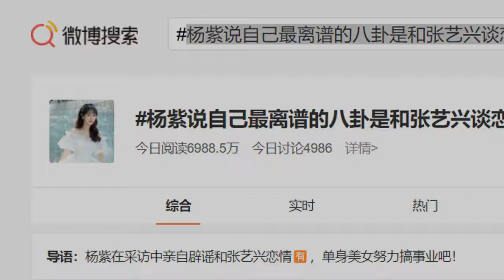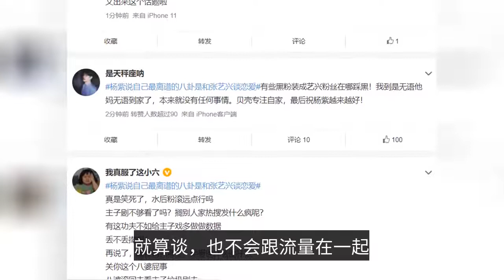Yang Zi once again refuted rumors about his relationship with Zhang Yixing: fans are harmonious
Yang Zi like a metaphysics, and who work together, have that high CP atmosphere sense, as long as the same frame, there is an inexplicable sense of CP. Even Zhang Yixing and Yang Zi did not cooperate, just in a spring festival a poke each other's actions, let many people get high for a long time. Later, in some activities, familiar with some, said a few words, it is [corroborate] romance melon, more terrible is, this is between all just nodding, no cooperation, a drama, even a variety show did not cooperate, was topped on the hot search, when a good number of have debunked the scene, there is Yang Zi and Zhang Yixing melon, said the two together. Later both studios were found to be false, not together, and then on the show, the two are again to debunk the rumor, especially interesting is that in the "to life", the two wear pajamas very much like a couple, the two are flirting, can not say, when that scene is really too funny. Both personally debunked the rumor that they were not together. Who knows, after going on the show, the two finally have a collaborative project, some of the actions of the two, but also by the netizens clip, even if the two are not together, but even more high. Might as well be on the show together. But both fans know that it is impossible for the two to be together, both know the importance of the two, both are traffic, if the two are together, there is an impact on both sides of the career, and both career is very strong, so it is even more impossible to be together. So this time, Yang Zi was asked to hear the most outrageous gossip when she was interviewed, Yang Zi said it was a relationship with Zhang Yixing. It can be seen that the two are familiar with the light, this time period is not possible to talk together, even if you talk, but also not with the flow together, the fans can not control it. This time is also on the hot search, both sides of the fans are amenable to their respective works, and the next works to be broadcast, black powder but crazy, why black is not able to pick two ground tear tear up it, after all, both sides of the fans are experienced big red, torn time, so very know the routine, is not on the black powder when. Some people even raised, heard the most gossip melon, is Zhang Yixing talk about love, is not denied with Xiao war ah. Recently Yang Zi and Xiao war of the play "the rest of life please more guidance" although the ending, but the two played Gu Wei and Lin Zhi school to the audience's CP feeling too sweet, there are a lot of people are asking whether the two are together, will not two hitched news especially. Yang Zi this time just denied the relationship with Zhang Yixing, did not say that with Xiao war ah, is not so say it, top flow are aware of the importance of career, you see which there is a big flow to fall in love, although Luhan is the first public, but since he announced a relationship, but also considered to flow in the future announced a relationship, a warning. So the big flow will not fall in love, as long as the small paste curry, do not care, paste is also a protective color it, so they are career-oriented. So why did not deny with Xiao war it, the probability is just the audience self-importance, there is no large scale, affecting Xiao war and Yang Zi, so, Yang Zi did not deny, there is another is, the two drama just ended, should not immediately untie. The director said the fight to get Xiao Zhan and Yang Zi two hitches, is also very hanging. Both people are now flow, then who some two times, are a wave of tearing war. The probability is not possible. Yang Zi, Xiao war, Zhang Yixing are single oh